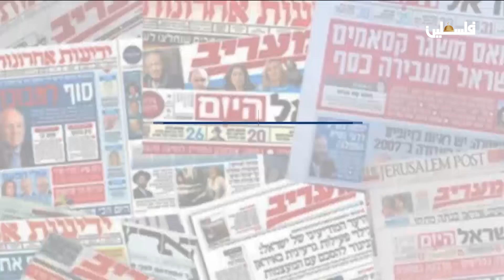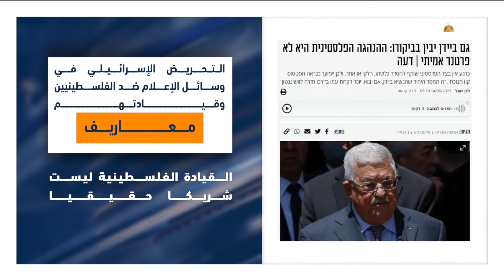التحريض الإسرائيلي في وسائل الإعلام ضد الفلسطينيين وقيادتهم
لمتابعتنا على وسائل التواصل الإجتماعي